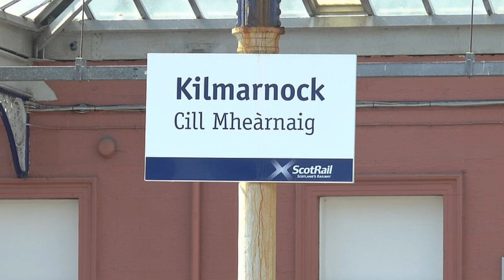Ayrshire Video Diary Vol 2 - 20-10-16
This is the second in my series of Ayrshire Video Diaries covering the month of September 2016.

I've followed the pattern of volume 1 and tried to make it snappy and kept it within my 12 minute limit.

Classes featured are 37 57 60 and 66

All clips are titled for ease of viewing so hope you enjoy!